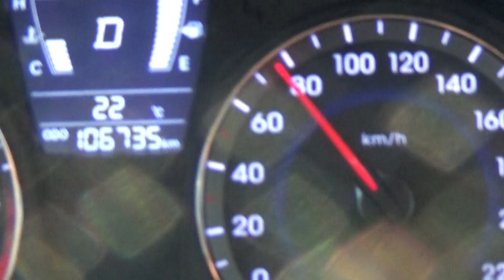Волшебный выход с заправки